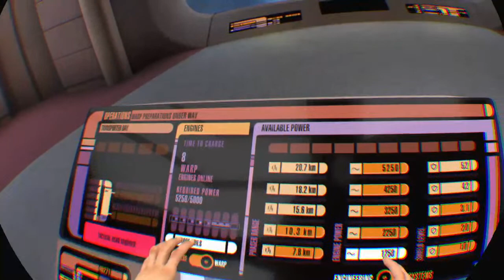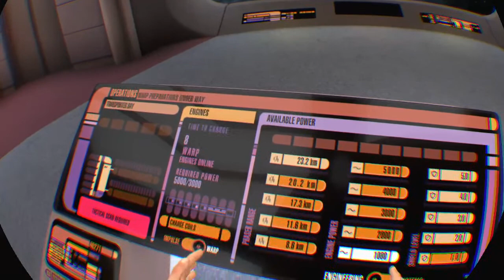Captain's Holodeck Training Program - Bridge Crew